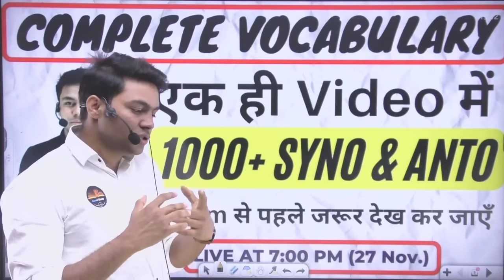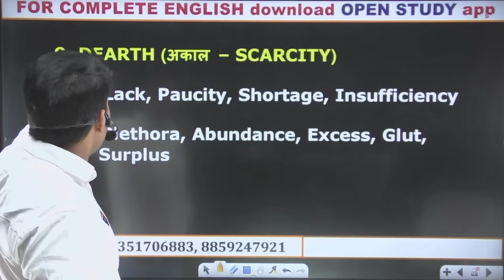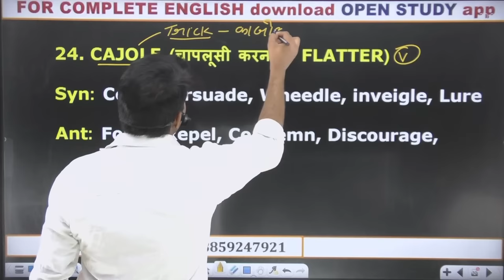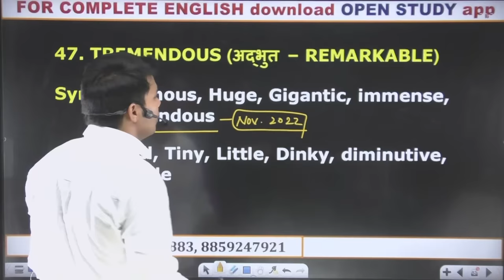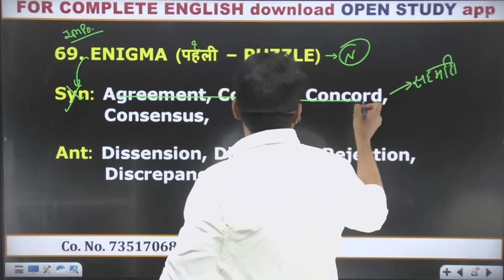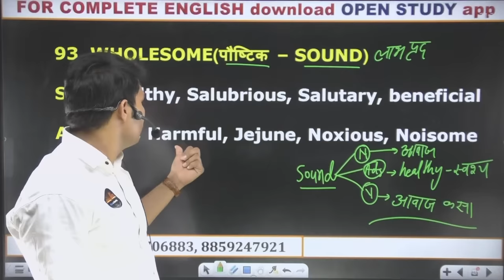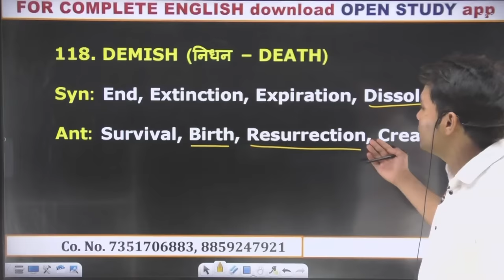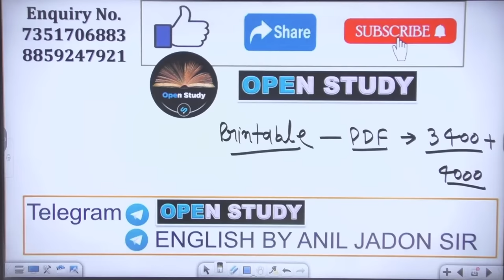THE COMPLETE VOCABULARY || 1500+ Synonyms & Antonyms IN ONE VIDEO || VOCAB मैराथन II BY ANIL JADON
1000+ Synonyms & Antonyms IN ONE VIDEO || VOCAB मैराथन II BY ANIL JADON
Hello friends

1.  A.  OPEN STUDY APP LINK -

2. FOR FREE PDF & INFORMATION - JOIN OUR TELEGRAM -
     A.  Open Study telegram channel link

3.  OUR ENQUIRY  & WHATSAPP  NO.

5. ENGLISH II 30 दिन 30 मैराथन II PLAYLIST II ANIL JADON SIR

6. DAILY VOCAB SHOW II PLAYLIST II BY ANIL JADON SIR

7. ENGLISH FOUNDATION COURSE II PLAYLIST II BY ANIL JADON SIR

COMING SOON.
1. ENGLISH BOOK BY ANIL JADON SIR
2. ENGLISH FREE MOCK TESTS
3. MATHS FREE CLASSES
4. REASONING FREE CLASSES
5. GK/GS FREE CLASSES
6. COMPUTER FREE CLASSES
7. ANIL JADON SIR OFFLINE BATCH
8. ANIL JADON SIR GIVE AWAY